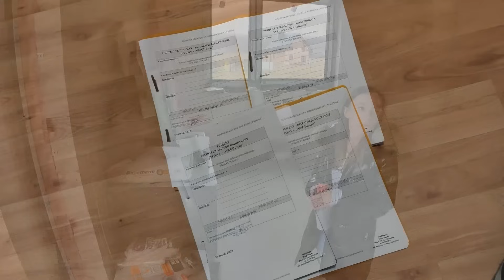Budujemy DOM 160m2 | NOWOCZESNA STODOŁA | Startujemy z ELEKTRYKĄ :)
Rozpoczynamy przygodę z budową domu 160m2 w stylu Nowoczesna Stodoła.